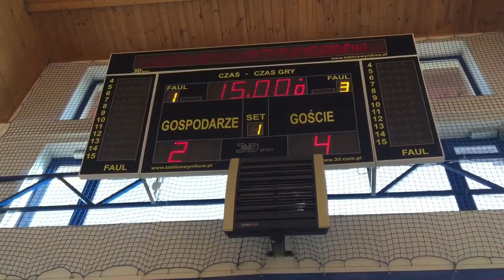Powiatowe Mistrzostwa OSP (powiat pleszewski) 06/12/2015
W rozegranych w Gołuchowie Powiatowych Mistrzostwach Ochotniczych Straży Pożarnych w halowej piłce nożnej wystartowały cztery zespoły. Grano systemem "każdy z każdym". Po zaciętej rywalizacji klasyfikacja końcowa przedstawiła się następująco : 1. Chocz. 2. Żegocin 3. Krzywosądów 4. Gizałki . W materiale ujęcia z meczów Gizałki - Krzywosądów 2:4 oraz Chocz - Krzywosądów 3:3